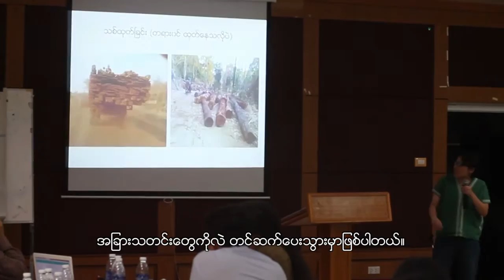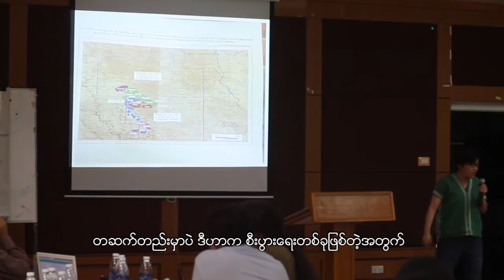ကရင္ဘာသာ အစီစဥ္ (ေမ ၁၁၊ ၂၀၁၆)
ကရင္ျပည္နယ္ထဲက လမ္းေတြမွာ ေမလအတြင္းက စၿပီး ၂၄ နာရီ ခရီးသြားႏိုုင္ဖိုု႔အတြက္ စီစဥ္ေနၿပီး မၾကာမီျဖတ္သန္းခြင့္ျပဳေတာ့မွာ ျဖစ္တယ္လို႔သိရပါတယ္။

အြန္လုိင္းကရင္လူငယ္မ်ားအဖြဲ႔-OKYG ရဲ႕ ေထာက္ပံ့မႈနဲ႔ မြန္ျပည္နယ္ သထံုၿမိဳ႕နယ္ ေကာ့လိႈင္းရြာမွာ မူလြန္ေက်ာင္းေဆာင္သစ္တစ္ေဆာင္ကို ေမ ၁ ရက္ေန႔က အခမ္းအနားနဲ႔အတူ ဖြင့္လွစ္ခဲ့ပါတယ္။

ေဘာကထာ့ေရအားလွ်ပ္စစ္စီမံကိန္းနဲ႔ ပတ္သက္ၿပီး သက္ဆုိင္ရာ ေကအဲန္ယူတာ၀န္ရွိသူေတြ၊ ပညာရွင္ေတြ၊ လူမႈအဖြဲ႔အစည္းကိုယ္စားလွယ္ေတြနဲ႔ ေဒသခံကိုယ္စားလွယ္ေတြက ေတြ႕ဆံုေဆြးေႏြးမႈတစ္ခု က်င္းပခဲ့တာေတြ အပါအ၀င္ အျခားသတင္းေတြကိုလည္း တင္ဆက္ေပးသြားမွာျဖစ္ပါတယ္။